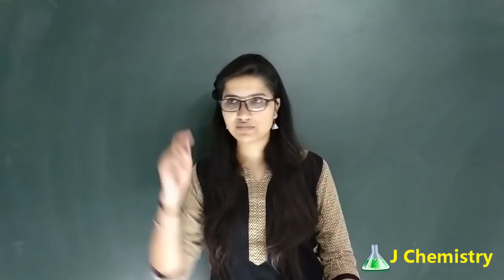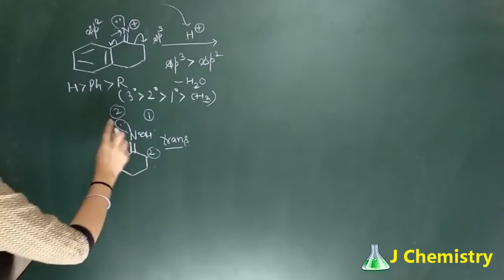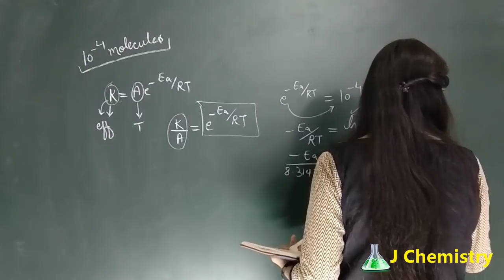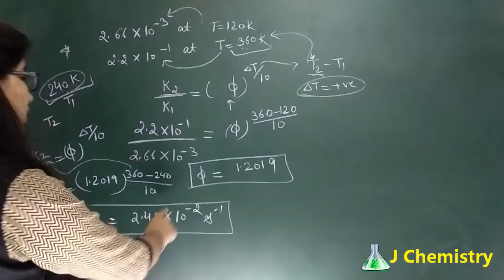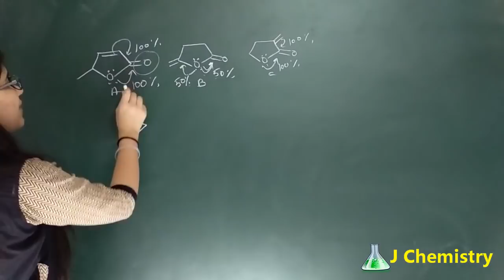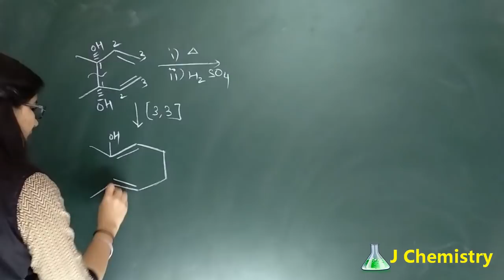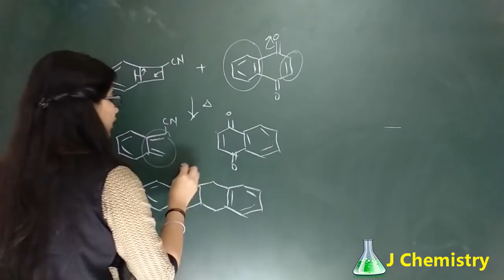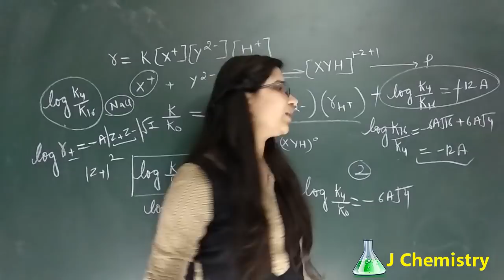Your problems My solutions (Session-3)|Sunday doubt session for CSIR-NET GATE IIT-JAM BARC 2019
or
(Search @jchemistry in telegram)